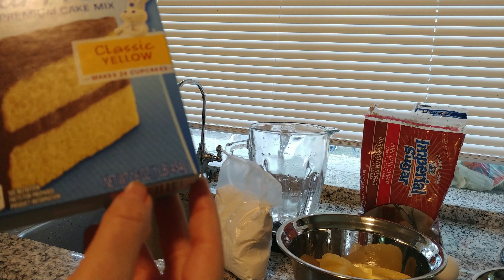Volteado de piña con royal prestige- postre en 5 minutos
Como hacer una postre muy rico en solo un par de minutos sin tantos pasos, esto sabe muy bueno es ya uno de mis postres favoritos